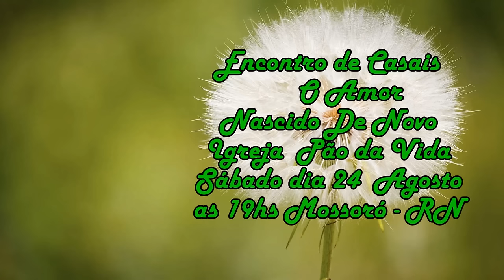ORAÇÃO DA MANHÃ - QUEM TE CONHECE É DEUS. 17.08.2024